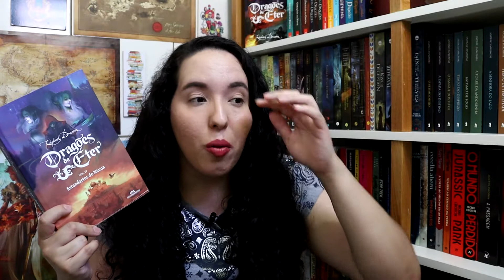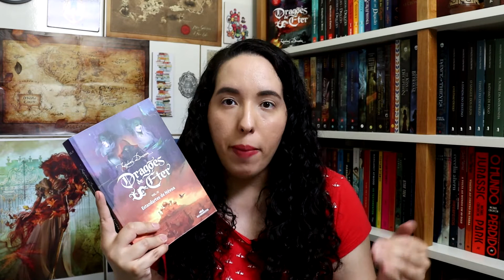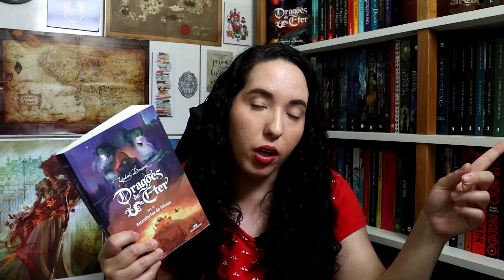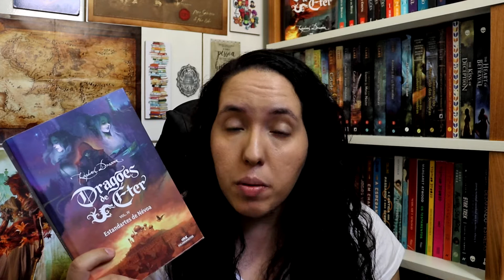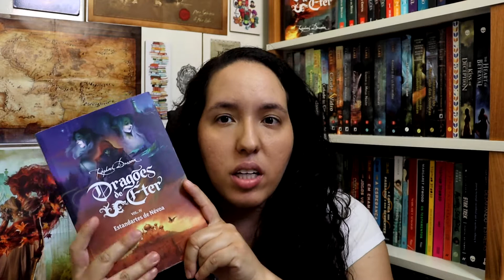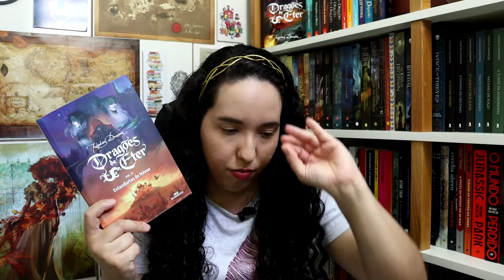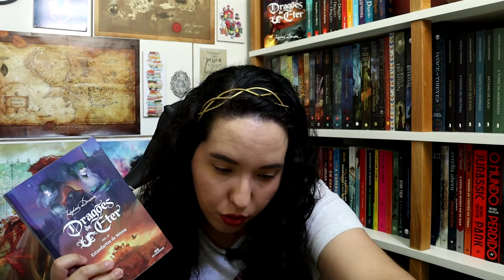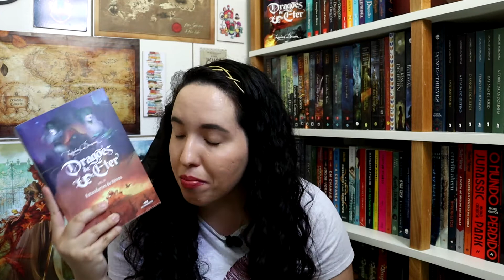Dragões de Éter: Estandartes de Névoa (Diário de Leitura) | Desbravando Nova Ether | Raíssa Baldoni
Diário de Leitura (com spoilers) de Estandartes de Névoa, quarto livro da série Dragões de Éter, do autor Raphael Draccon.